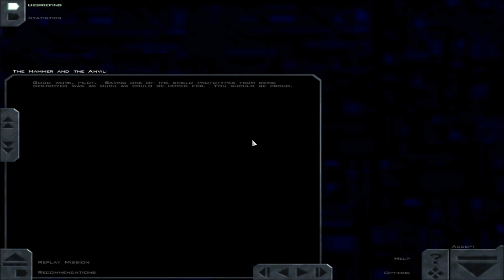FreeSpace 1 - Mission 08 - The Hammer and the Anvil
This mission is an example of the 'problems' with using Fury's AI, because the AI is so similar to players, and basically completely unrestricted, it's very very difficult to keep them from doing what you see here, this took a few attempts.

With a few (dozen? lol) more attempts, I suspect I could memorise the spawn points for the AI and basically sit my squadron on top each of them there might be a CHANCE that you'll save all 3 cargo containers...